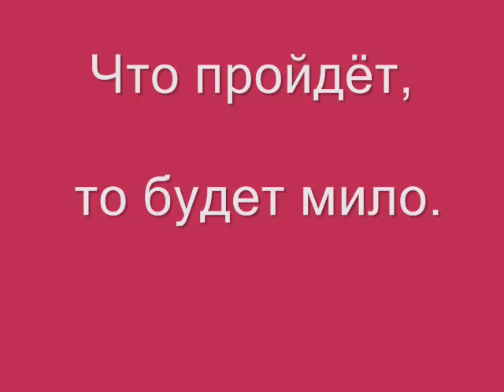Foorumteater 2007.wmv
Püünsi Põhikool, sügis 2007